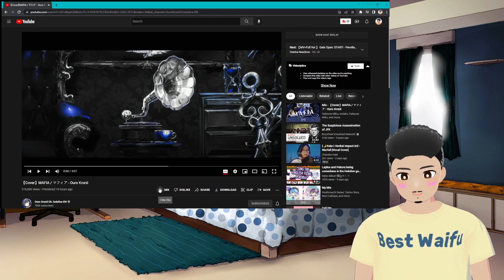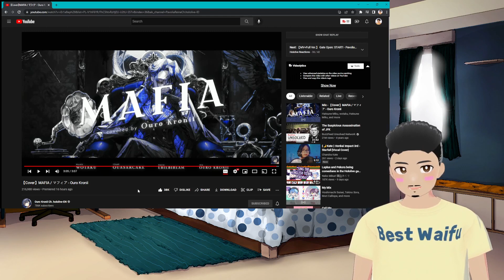VTuber Reacts To Mafia Cover By Ouro Kronii! Hololive EN Music Reaction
Today I React to【Cover】MAFIA / マフィア By Ouro Kronii of Hololive English. This VTuber is finally going to listen to Ouro Kronii sing a song! I have not really heard Kronii sing all that much so I thought I'd react to Ouro Kronii's cover of MAFIA right now! This is one of Kronii's few cover songs so I'm plenty excited to listen and react! I hope you all enjoy this Hololive En Music Reaction. So sit back and relax as we enjoy what Ina brings to the table.

 【Cover】MAFIA / マフィア - Ouro Kronii Reaction starts at 0:47

Submit hololive clips, video recommendations, and other video ideas to me with Marshmallow!

Let me know how much you love Ouro Kronii and Mafia! Which Hololive Girl should I hit up next!?